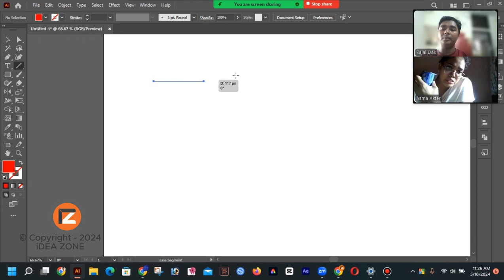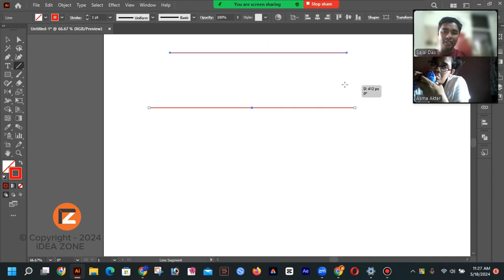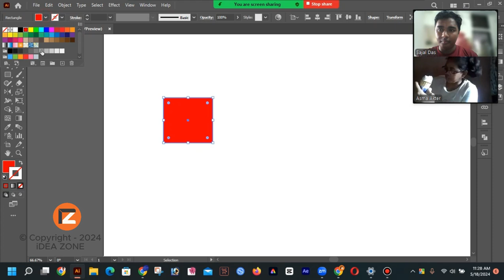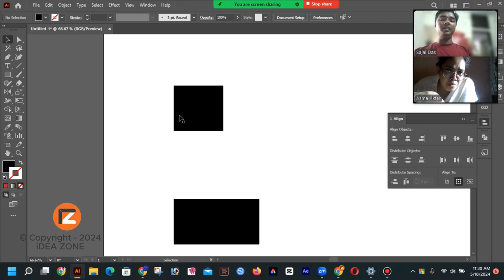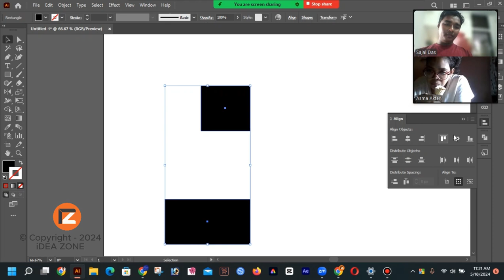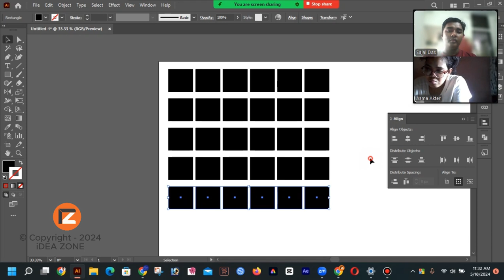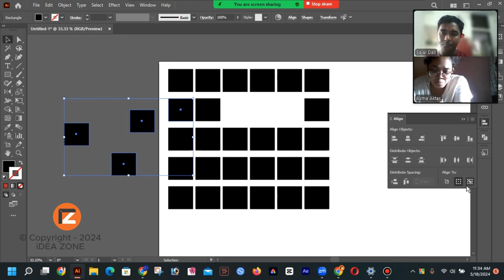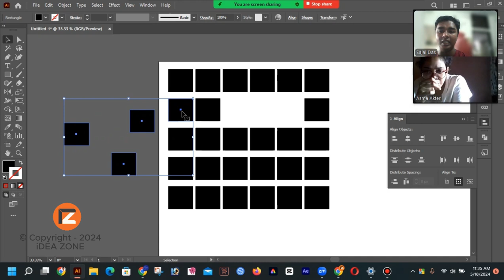Unlock Your Graphic Design Potential Today | Part - 07 | গ্রাফিক্স ডিজাইন শিখুন বাংলাতে | Sajal Das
Graphic Design Live Master Class  || Graphic Design Full Course || Unlock Your Graphic Design Potential Today | Part - 07 | গ্রাফিক্স ডিজাইন শিখুন বাংলাতে | Sajal Das

Unleash your creativity and master the art of graphic design with Part 07 of our comprehensive series, "Unlock Your Graphic Design Potential Today." Written by Sajal Das, this installment dives deeper into the world of graphic design, offering invaluable insights, tips, and techniques tailored for Bengali-speaking learners. Whether you're a beginner or looking to refine your skills, join us on this journey to elevate your design prowess in the vibrant world of visual communication.

Unlock Your Graphic Design Potential Today!
Learn Graphic Design from Scratch: Join Our Class!
Graphic Design Made Easy: Step-by-Step Tutorials!
graphic design Bangla tutorial,
graphic design Bangla tutorial full course,
গ্রাফিক্স ডিজাইন বাংলা টিউটোরিয়াল,
গ্রাফিক্স ডিজাইন বাংলা লাইভ ক্লাস,
graphics design Bangla tutorial full course 2024,
graphic design full course tutorial,
graphic design basic to advanced tutorial by sajal das,
graphic design basic to advanced tutorial by idea zone,
idea zone design,
graphic design basic to advanced tutorial,
how to design a logo, t-shirt design,